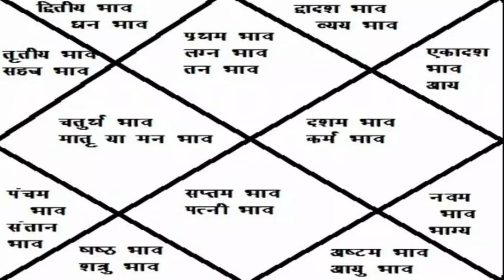जन्मकुण्डली में आपका शुक्र कैसा बैठा है? देखिये स्वयं भारतीय ज्योतिष।indian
हमारी भारतीय ऋषि परम्परा सदा से आध्यात्मिक विकास में अग्रणी रही है ..हमारे संतों और ग्रंथों को आज भी उच्च स्थान प्राप्त है चाहे वो देश में हो या विदेश में ..प्रस्तुत विडियो में संतान सुख की वार्ता है जो की गहन शोध करके प्रस्तुत की गई है कृपया इस पुरे वीडियो को ध्यान से देखें निश्चित ही ज्योतिष प्रेमियों के लिये उपयुक्त सिद्ध होगी ..अगर अच्छी ले तो हमें अवश्य अपनी राय दें.. नहीं लगी तो अपने सुझाव अवश्य दें ..हम आपको नित्य नये ज्योतिष के सिद्धांत और योग देते रहेंगे .. अगर आप हमसे सम्पर्क करना चाहते हैं तो हमारे इमेल पर सम्पर्क करें - हम आपकी प्रत्येक समस्या का हल देने का प्रयत्न करेंगे .. जिसमे किसी तरह का कोई वहम नहीं होगा .. हमारे साथ फेसबुक और instagram से जुड़ने के लिए आपको निचे लिंक दिए जा रहे हैं आप हमसे जुड़ सकते हैं ...